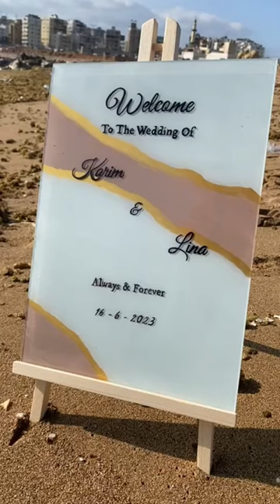TUTORIAL 1: How to paint a glass plaque step by step🎨